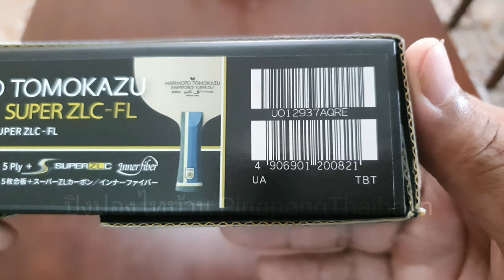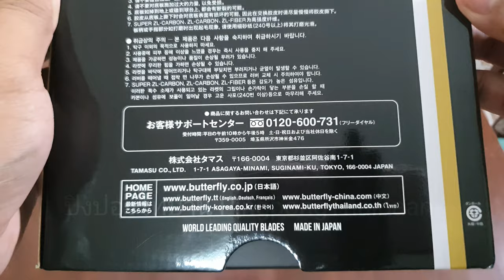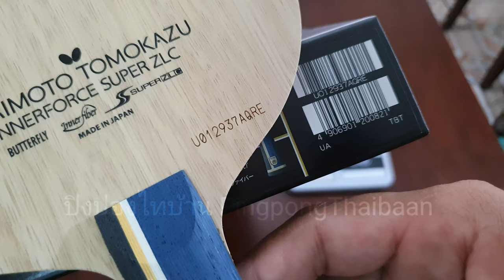Butterfly Harimoto Tomakasu innerforce Super ZLC Preview | PingpongThaibaan